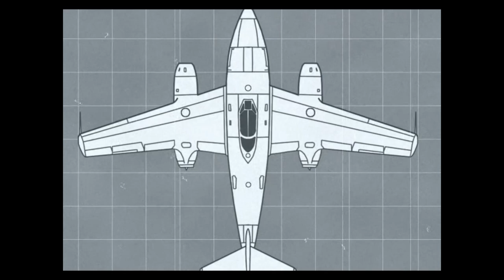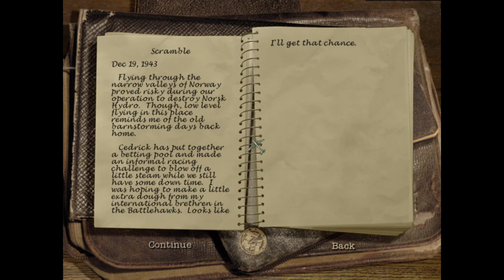Secret Weapons Over Normandy: Mission 12: Jet Stream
Though the enemy's nuclear weapons development has been halted, the discovery of their new jet fighters (Me-262) presents a new problem. Flying into Germany as a gunner aboard a B-17, our goal is to steal one of the new fighters to learn more about them.

00:00 Introduction
00:41 Challenge: Scramble
14:14 Mission 12 Briefing
15:44 Mission 12: Jet Stream